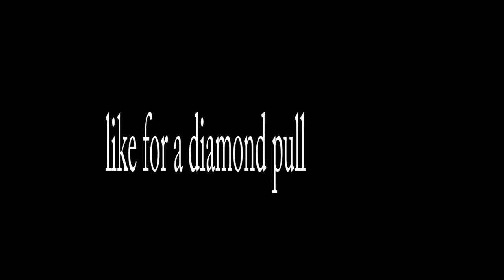Stub Making Method the NMS way MLB THE SHOW 24 DIAMOND DYNASTY(no money spent)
MAKE STUBS SUPER EASY(INVEST NOW) MLB THE SHOW 24 DIAMOND DYNASTY)

MAKE UNLIMITED STUBS(INVEST NOW) MLB THE SHOW 24 DIAMOND DYNASTY)